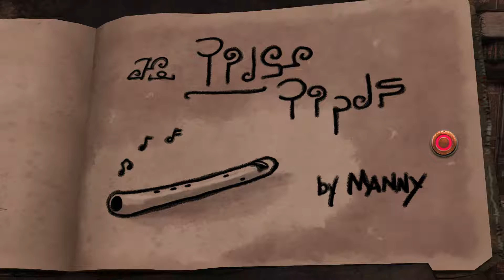King's Quest Chapter 2 Finale- Bromance of the 3 Gamers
We our back in Daventry! After the events of chapter 1 both John & Bob are back to help the newly crowned king Graham save his people form a horrible fate. Can the Bromance save everyone and help Graham become the king he is meant be? Well come along and find out! This is King’s Quest Chapter 2!
The Bromance is comprised of three avid gamers named Michael, John, Bob and Josh who play pretty much any game they fancy with commentary that ranges from discussion on Anime, other video games and so on. They love or pretty much anything that comes to mind, and enjoy being bombastic!